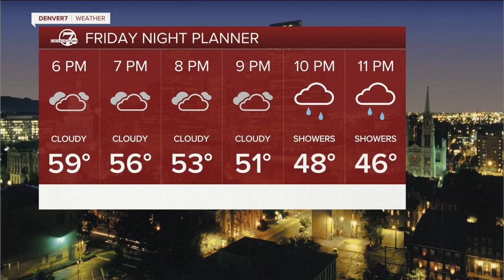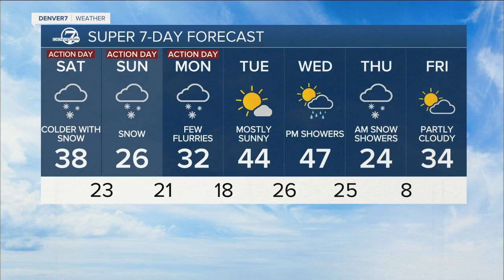A cold, snowy weekend in store for Colorado